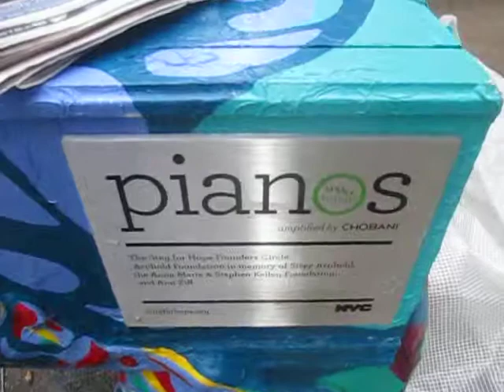Somewhere, Somehow - Steve Vitoff - Wet Wet Wet - Cover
just as the poet is trying to be heard by a distant lover, the singer needs to overcome the 730 am sounds of sixth avenue to be heard by. you!

piano designed by Jessica Browne-White of DreamscapesInk -- she is a Visual and Performing Artist currently based in NYC. i will be forever thankful to jessi for this wonderful piano. here is her